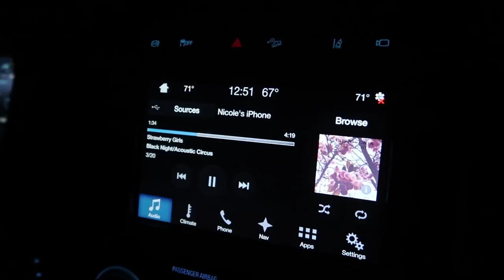First Time Towing Mistakes + Cross Country Drifting!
Despite the absurd amount of sketchiness I have to say I'm insanely proud that some how I was able to line everything up to leave Florida and make it to New Hampshire in time for an event at the best track I've ever driven in the United States. Having a truck and trailer opens up so many opportunities for me and I couldn't be any more excited.